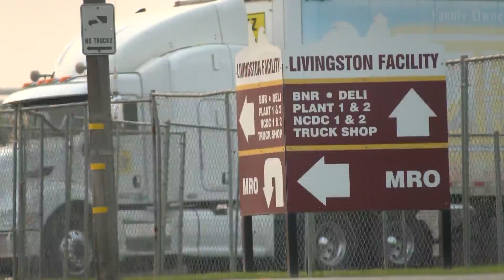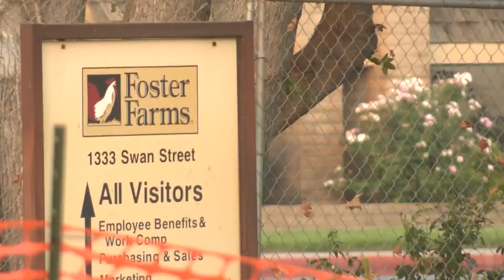Health or wages: Foster Farms employees faced difficult decisions as COVID-19 outbreak nears 400